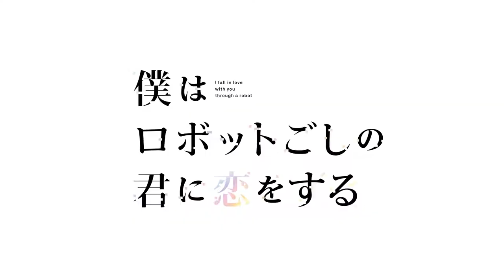Boku wa Robot Goshi no Kimi ni Koi wo Suru - Trailer [VO]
En 2060, alors que les Jeux Olympiques de Tokyo débutent, une entreprise qui travaille secrètement sur le développement de robots reçoit un avertissement de la part de terroristes. Un jeune homme, chargé d'enquêter sur eux, va tenter de les arrêter tout en protégeant celle qu'il aime...

Boku wa Robot Goshi no Kimi ni Koi wo Suru
Automne 2018

© Yusuke Yamada/Kawade Shobo Shinsha/Boku wa Robot Goshi no Kimi ni Koi wo Suru Project